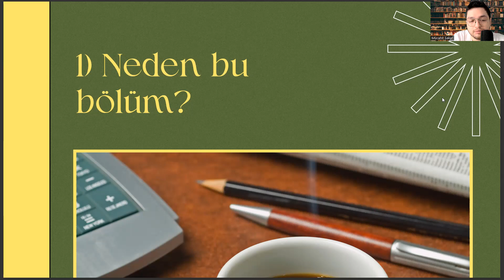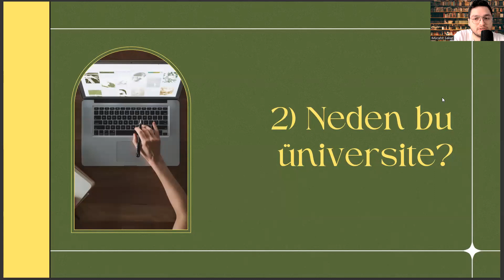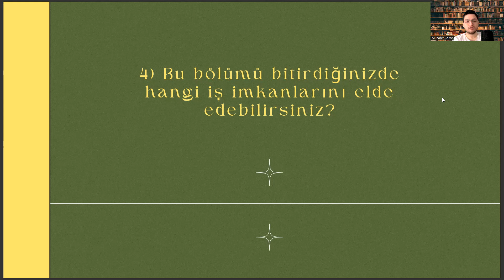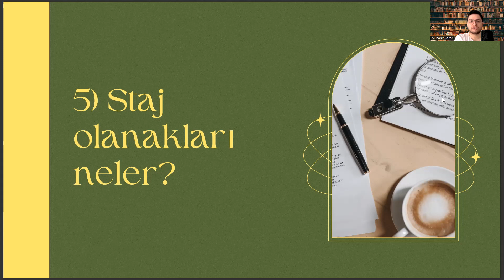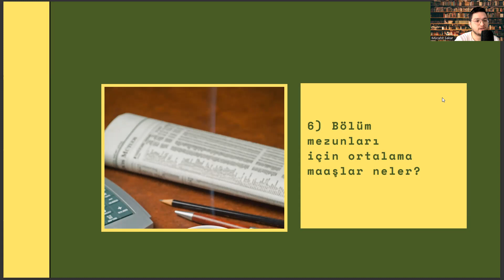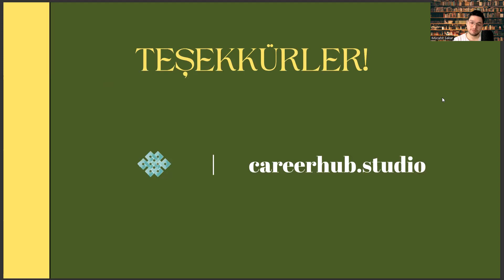İnönü Üniversitesi - Yazılım Mühendisliği | Başarı Sırası, İş İmkanları, Maaş, Staj, Taban Puanları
yazılım mühendisliği sıralama 2023,
yazılım mühendisliği maaş 2022,
yazılım mühendisliği sıralama 2022,
dgs yazılım mühendisliği taban puanları 2022,
tıp taban puanları 2022,,
eczacılık taban puanları 2022,
yokatlas,
mimarlık taban puanları 2022,
elektrik elektronik mühendisliği taban puanları 2022,
yazilim.muhendisligi taban puanlari,
uzman doktor maaşı,
mtok nedir,
fırat üniversitesi yazılım mühendisliği sıralama,
yökatlas,
yönetim bilişim sistemleri taban puanları,
bilgisayar mühendisliği ile yazılım mühendisliği arasındaki fark,
tercih robotu,
yazılım mühendisliği taban,
yazılım mühendisliği puanları,
yazılım taban puanları,
yazılım sıralama,
bilgisayar mühendisliği,
bilgisayar yazılım mühendisliği,
bilgisayar mühendisliği taban puanları,
bilgisayar yazılım mühendisliği taban puanları,
yokatlas,
yazilim.muhendisligi taban puanlari,
uzman doktor maaşı,
mtok nedir,
yökatlas,
tercih robotu,
yazılım mühendisliği taban,
yazılım mühendisliği puanları,
yazılım taban puanları,
yazılım sıralama,
bilgisayar mühendisliği,
bilgisayar yazılım mühendisliği,
yokatlas,
yazilim.muhendisligi taban puanlari,
uzman doktor maaşı,
mtok nedir,
yökatlas,
tercih robotu,
yazılım mühendisliği taban,
yazılım mühendisliği puanları,
yazılım taban puanları,
yazılım sıralama,
bilgisayar mühendisliği,
bilgisayar yazılım mühendisliği,